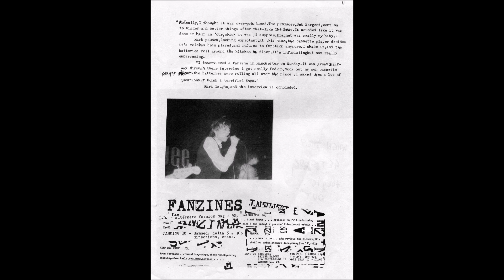the fall + 29 June 1981 + Oklahoma City, Oklahoma